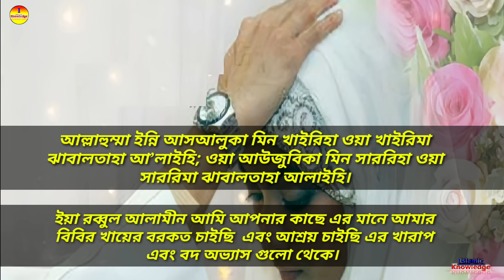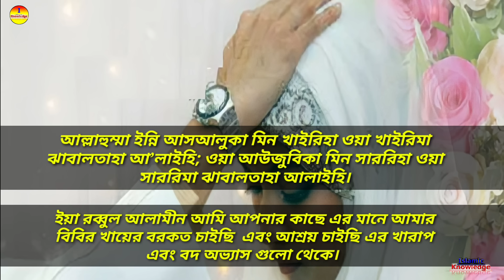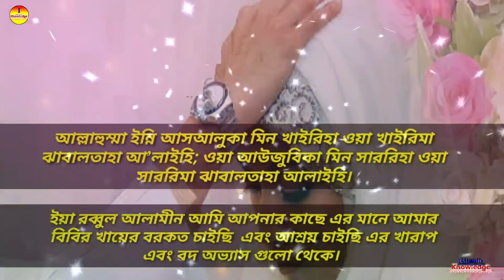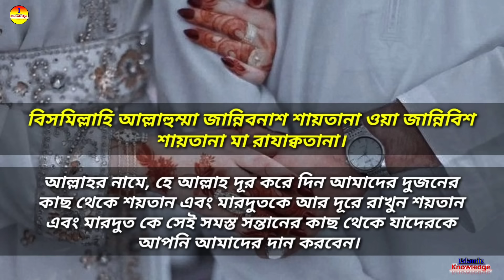First night after marriage in islam | বাসার রাত করার ইসলামিক নিয়ম | honeymoon islam | Islamic - ik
First night after marriage in islam | fulsajja korar islamic niyom | hanimun in islam - ik